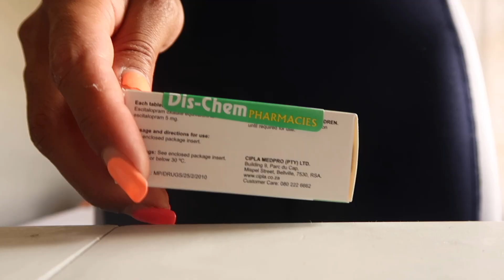Mom vlog| Severe depression + antidepressants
I wish the title of this video was clickbait or was speaking about somebody else but it isn't. It's speaking about me. I have been trying to hide my depression for a while but my very smart psychologist picked it up and put on me antidepressants. This is going to be a long journey. This is just part of it.

Staying active during pregnancy was important to me. These are the guides I used